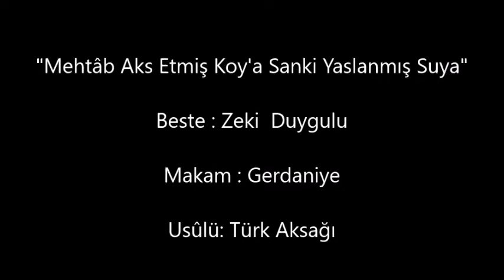Mehtâb Aks Etmiş Koy'a Sanki Yaslanmış Suya- Tülûn Korman -Zeki Duygulu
"Mehtâb Aks Etmiş Koy'a Sanki Yaslanmış Suya"
Beste : Zeki Duygulu
Makam : Gerdaniye
Usûlü : Türk Aksağı
İcra : Tülûn Korman